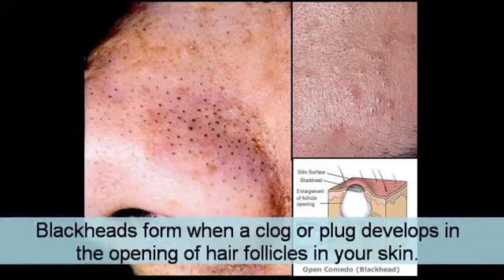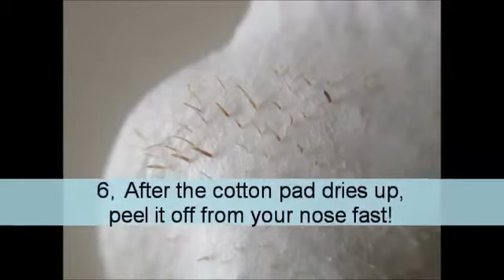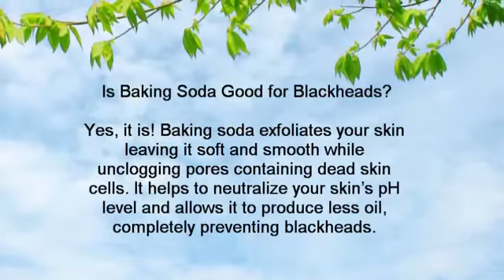How To Remove Blackheads On Your Nose Instantly!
Blackheads form when a clog or plug develops in the opening of hair follicles in your skin. It is frustrating to see everyone around you seems to have flawless skin — and you have a T-zone dotted with ugly blackheads. You look into the mirror, see all the dark specks and spots, and ask “Why me?” Well guess what…Do not fret, today we are going to show you 2 Fast And Effective Ways to Remove Blackheads! We are going to use egg whites and baking in this process! Lets watch this video on how to remove blackheads & whiteheads fast naturally just by using baking soda and egg whites. You can do this at home as this is an effective home remedies DIY.